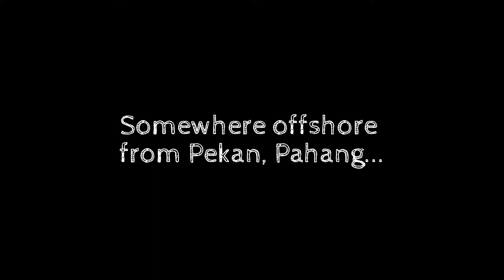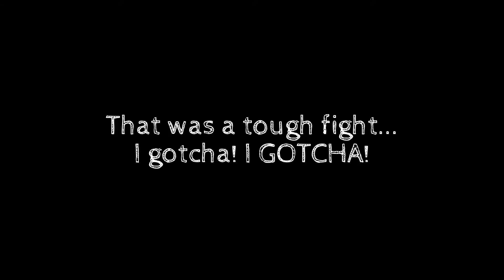Fighting an Indo-Pacific Sailfish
Long video of me fighting a sailfish offshore from Kuala Rompin in September 2013.